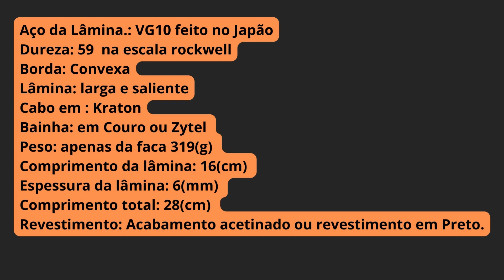Faca FALKNIVEN A1 / Atividades ao ar livre, acampamento, sobrevivencialismo.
Conheça todos os detalhes da faca FALKNIVEN  A1 nesse review.